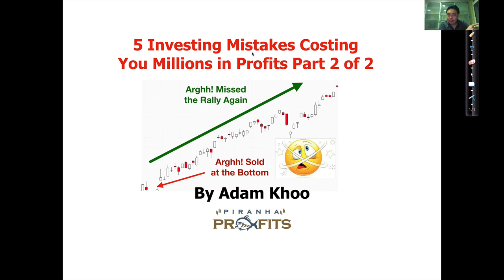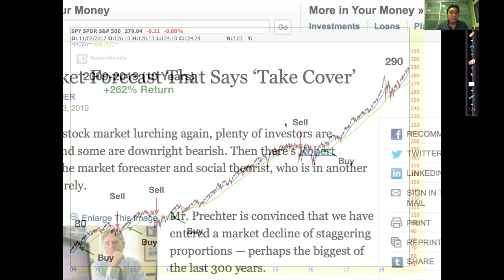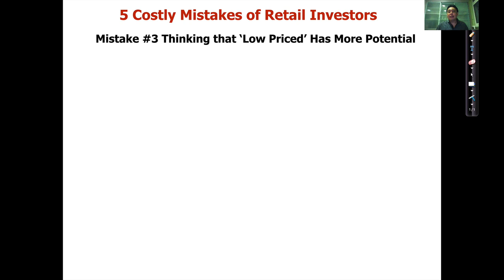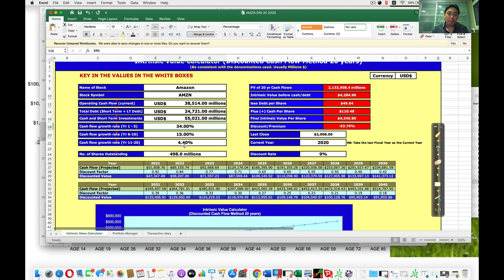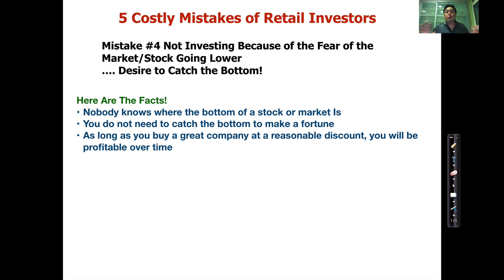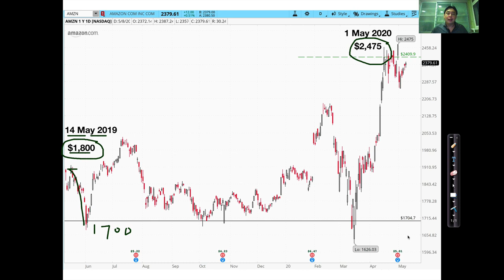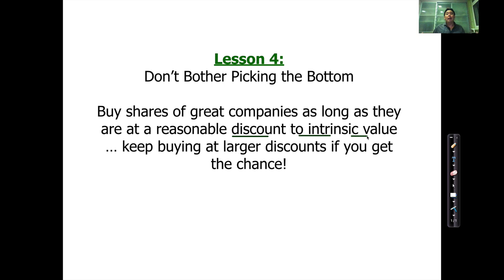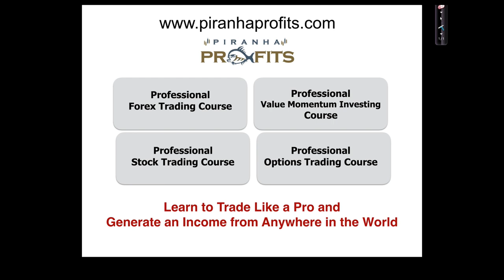5 Stock Investing Mistakes Costing You Millions in Profits Part 2 of 2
The stock market has rallied 33% in the last 30 days. Unfortunately, many retail investors have missed out on the stock markets massive gains.

Learn the 5 costly mistakes that most retail investors make and how you can generate consistent profits and build your wealth as a savvy stock market investor.